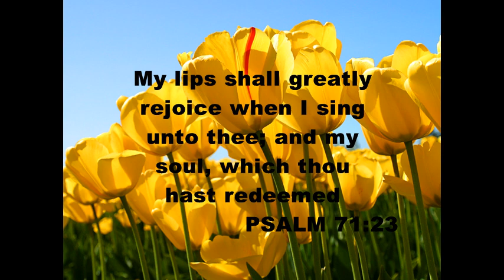MAGIMAI UMMAKE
GOSPEL REBOUND SONG

EN AZUGAIYIN PALLATHAKKU